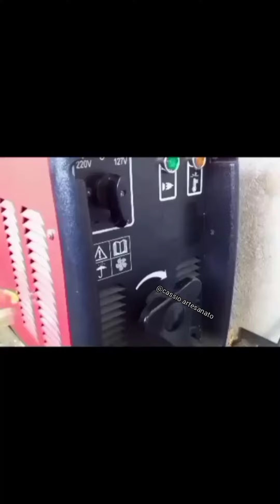Serralheria artística,um tranformador de solda e boas ideias,bora ganhar dinheiro.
Serralheria artística um transformador de solda e boas ideias para ganhar dinheiro com artesanato,bora conferir o vídeo.